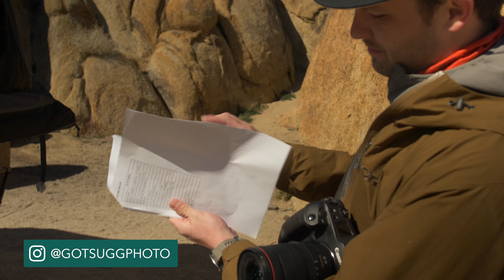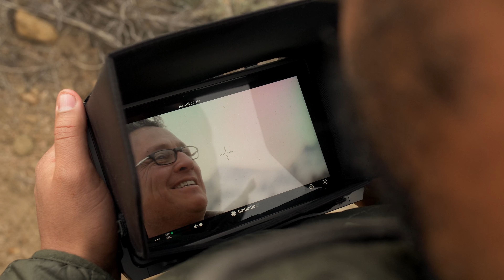Our Coldest Shoot Yet - Filming a Commercial in the Alabama Hills | VLOG Part One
It was our coldest production yet, with 5 nights in the mid to high teens. Travel with us as we conduct a 5 day shoot in the beautiful Alabama Hills and Sierra Nevada Mountain region. Watch what it's like to be on set with a small production crew.

VanDoIt [@vandoitco]
LIVSN Designs [@livsndesigns8909]
Express Rally [@expressrally3784]

Big thank you to @bungalowcollect for the intro song!

0:00-0:15 Intro
0:16-0:41 Intro intro
0:42-3:55 Shoot day 1
3:56-7:20 Shoot day 2
7:21-13:06 Shoot day 3
13:07-13:30 Wrap-up
13:31-13:44 End cards